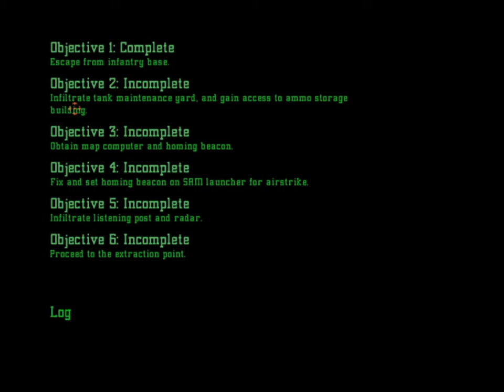Project IGI - Gameplay Walkthrough - Mission#8 Re Supply